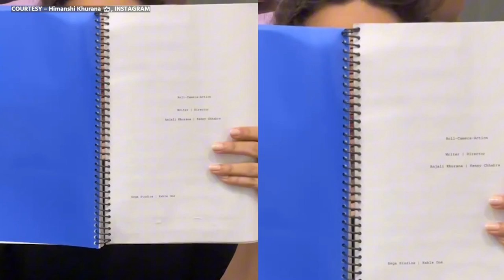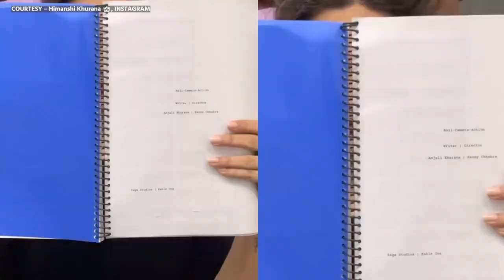Popular Punjabi cinema actress Himanshi Khurana Announces Her New Project